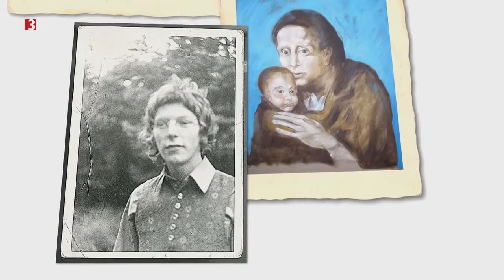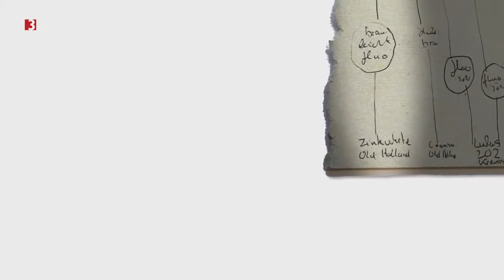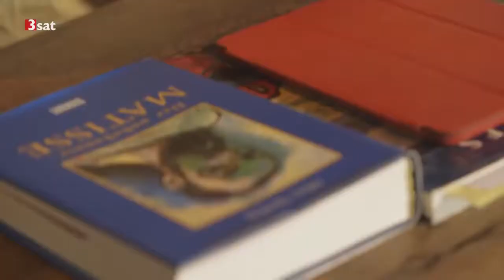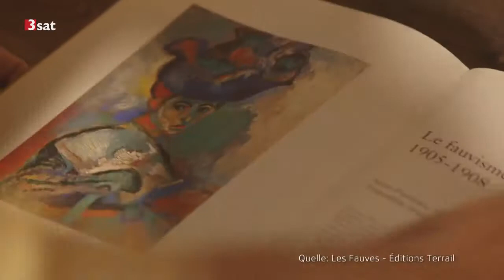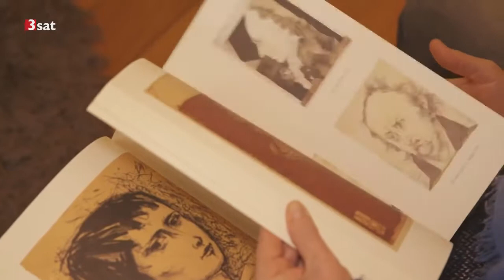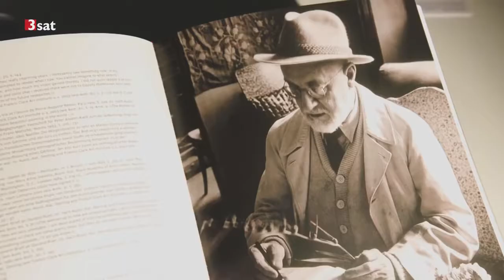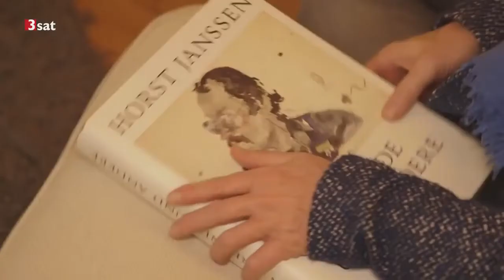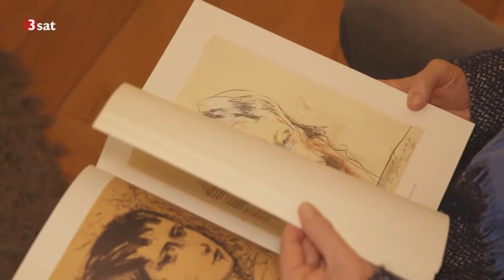Der Meisterfälscher | Wolfgang Beltracchi porträtiert Ina Müller | 3sat, 04.03.2017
Wolfgang Beltracchi porträtiert Ina Müller im Stil von Henri Matisse.

Jahrelang konnte der deutsche Kunstfälscher Wolfgang Beltracchi die gesamte Kunstwelt zum Narren halten. Er verdiente Millionen. Doch schließlich kam man . In der Dokumentationsreihe.

Der König der Fälscher ist wieder frei und zeigt, was er kann: Beltracchi porträtiert Barbara Schöneberger im Stil von Gustav Klimt, der mit Gold malte. 95 Prozent aller Deutschen sollen.

Wolfgang Beltracchi, der raffinierteste Kunstfälscher der jüngeren Geschichte, porträtiert den Fussballstar Mario Gomez im Stil von Vincent van Gogh. Der Maler . Wolfgang Beltracchi porträti.

Schauplatz Schloss Sankt Emmeram: Fürstin Gloria von Thurn und Taxis sitzt im Ballsaal Modell. Gemalt wird s